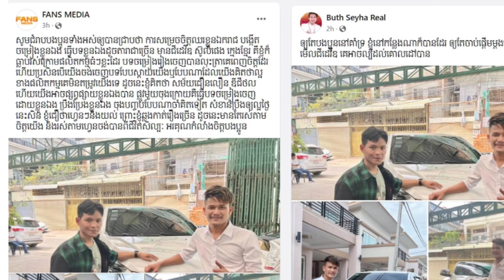ច្បាស់ការហើយ ! ទីបំផុត ប៊ុត សីហា សម្រេចមិនចូល ផលិតកម្មយក្ស Galaxy Navatra ទេ ដោយប្រាប់ពីមូលហេតុថា...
ច្បាស់ការហើយ ! ទីបំផុត ប៊ុត សីហា សម្រេចមិនចូល ផលិតកម្មយក្ស Galaxy Navatra ទេ ដោយប្រាប់ពីមូលហេតុថា លោកស្រី ទ្រី ដាណា ជួយ...